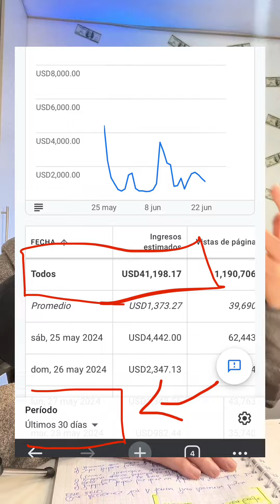Asi es como SUPERO LAS críticas, teniendo ÉXITO MASIVO